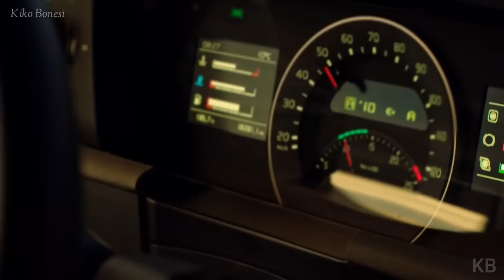VOLVO CAMINHÕES DIRIGINDO O PROGRESSO.(EP25/19)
Kiko Bonesi